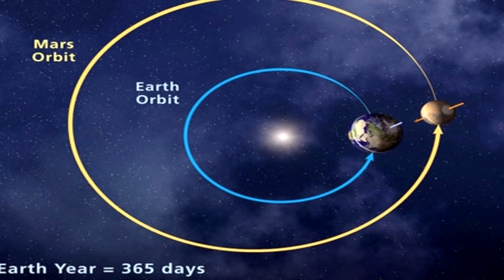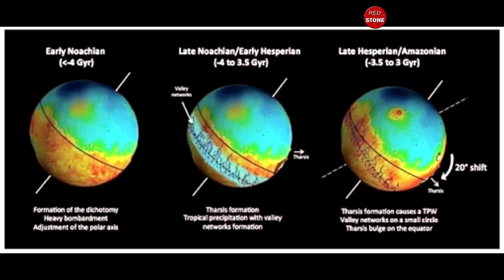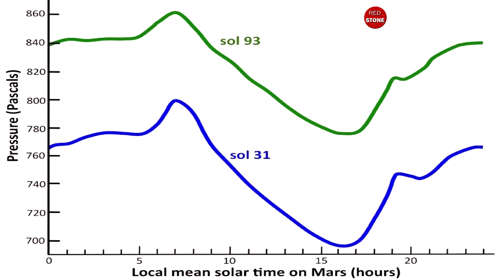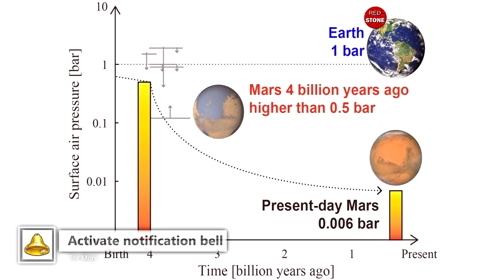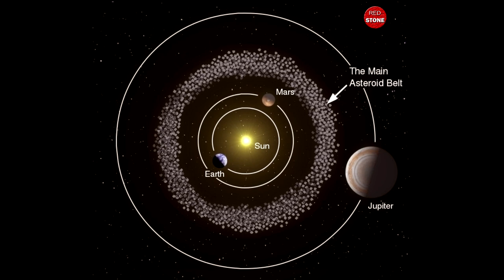كل شيء عن المريخ الجزء 4 - خريطة المريخ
على الرغم من أنه من الأفضل تذكره لرسم خرائط القمر يوهان هاينريش ميدلر وويلهلم بير كانا أول مصممي التصوير. بدأوا بإثبات أن معظم سمات سطح المريخ كانت دائمة وبتحديد أكثر دقة لفترة دوران الكوكب. في عام 1840 جمعت Mädler عشر سنوات من الملاحظات ورسم أول خريطة للمريخ.